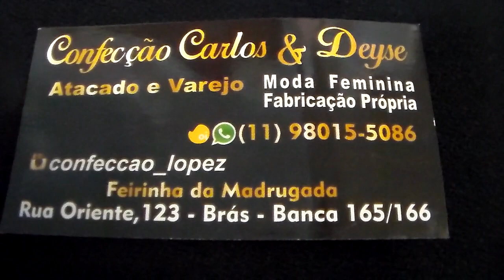VESTIDOS CURTOS CHIQUES PARA FESTA NO BRÁS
FEIRINHA DA RUA ORIENTE NO BRÁS
VESTIDOS CHIQUES E LINDOS PARA FESTA